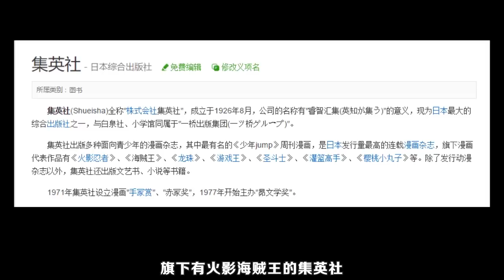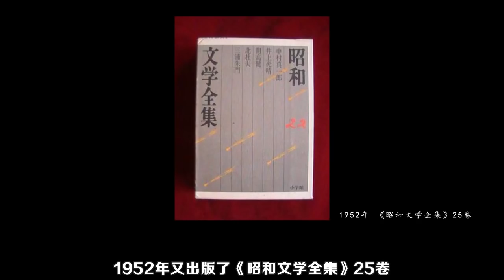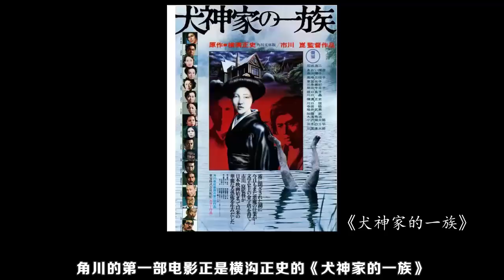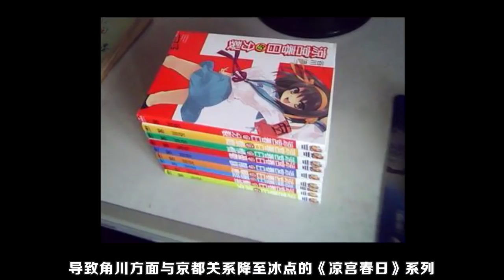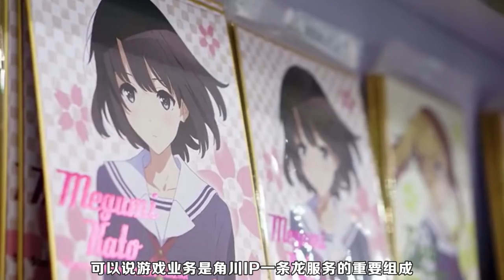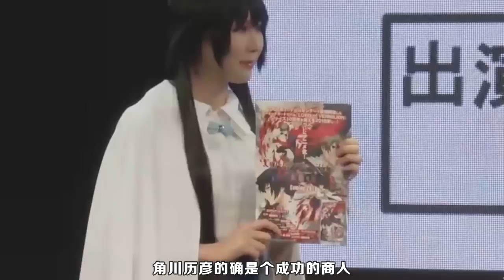日本ACG的幕后大BOSS竟是它？【ACG异闻录24】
所有热门作品的背后几乎都有他们参与？这次 我们来介绍角川